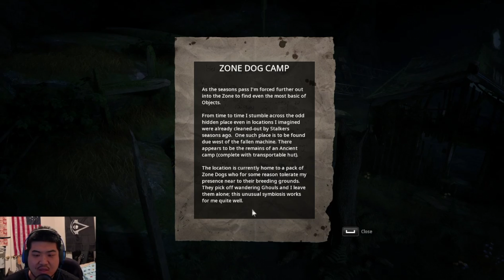Mutant Year Zero: Road To Eden Game Play/ Let's Play| Episode 2| Hammond's Cabin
Of course the world ends.

It was just a question of time. Extreme climate change, global economic crisis, a lethal pandemic, and increasing tension between old and new superpowers. For the first time since 1945 nuclear weapons were used in armed conflict. Mushroom clouds rose from east to west before the dust settled.

Now it’s over and the Earth is still. Nature has invaded ruined cities. Wind sweeps through empty streets, turned into graveyards.

The humans are all gone. Scavenging through the remains of civilization are the Mutants, deformed humanoids and animals alike, searching for salvation or just something to eat. To survive, you and your companions must venture out to explore the Zone.

Maybe one day you will find the Eden of legends, the ancients’ haven in the middle of hell. That’s where truth awaits, the stories say. Maybe you will find your answers there.

Then again, maybe it’s all bullshit.